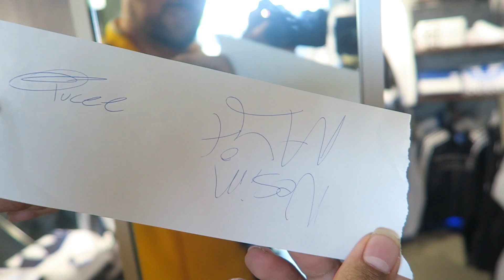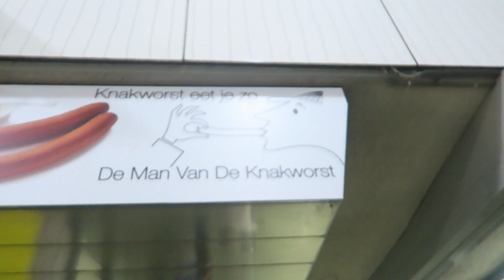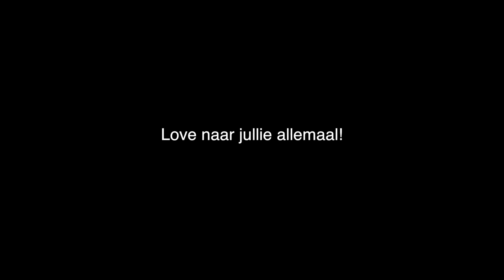NEGATIV KLAPT INTERNET GANGSTERS ! - NESIM NAJIH VLOG #158